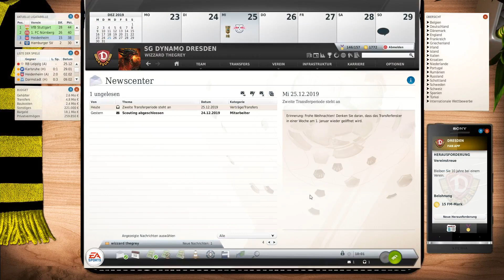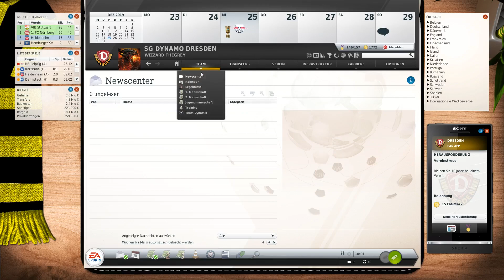Let's Play | Fussball Manager 20 |► Dynamo Dresden # 23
Hallöchen.

0:3 gegen Nürnberg, jetzt gehts gegen Leipzig.